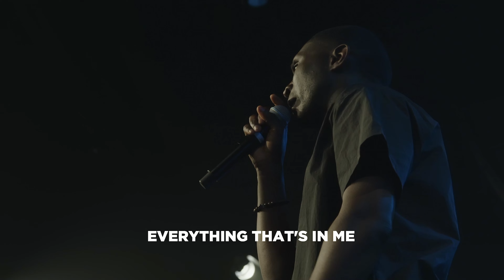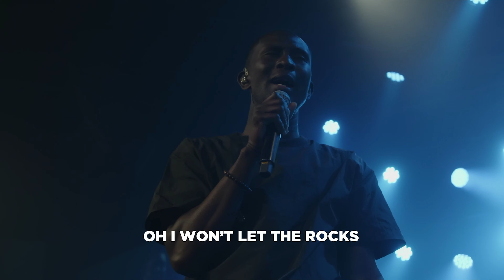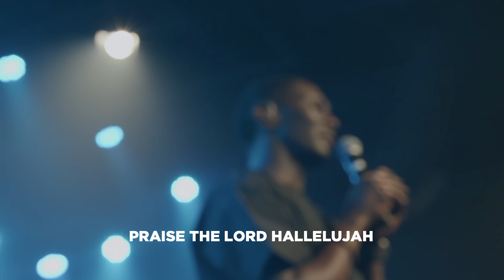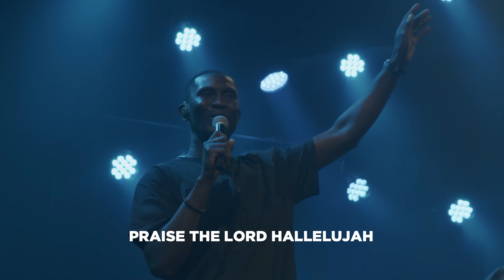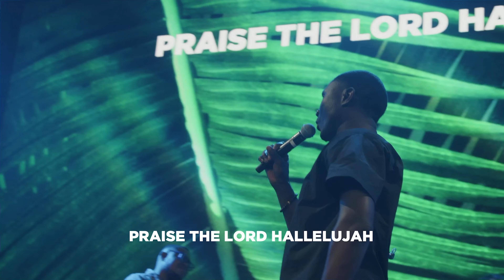Kingdom Culture | ENCOUNTERS | Be Enthroned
Kingdom Culture is a presence-driven model where we lose to gain and die to live. We exist to help people passionately pursue a life of heaven on earth.

Our worship encounters are recorded live from our Sunday Services in Winter Garden, Florida.
🚩 New to Kingdom Culture?
🚩 Gave your Life to Christ today?